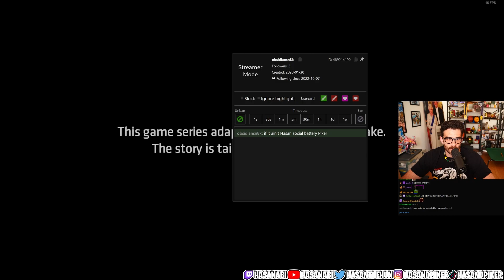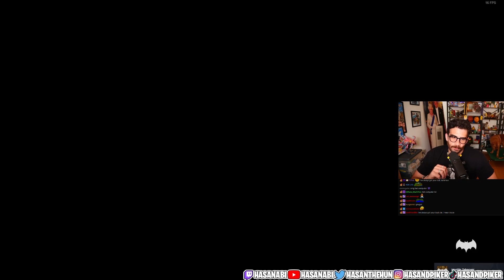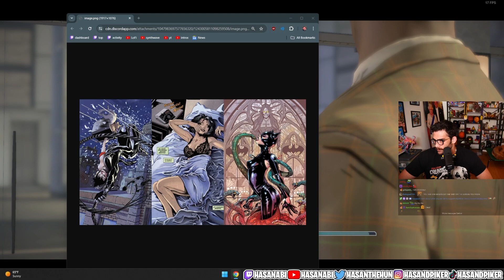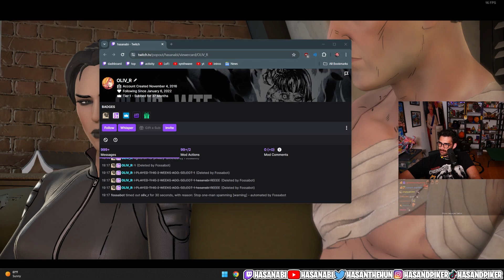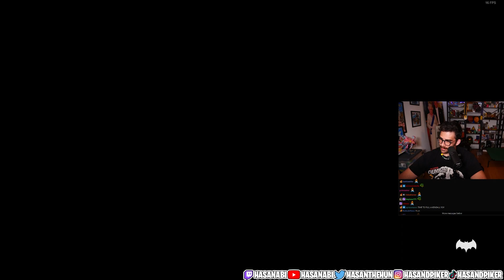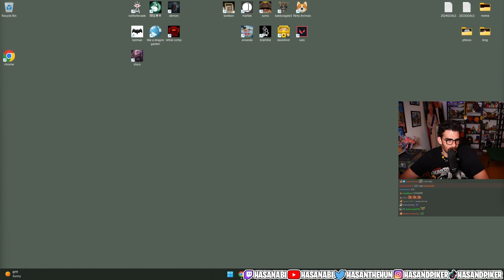Hasan Plays Batman Telltale Game Part 4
HasanAbi Plays the Batman Telltale Game. Batman: The Telltale Series is a 2016 episodic point-and-click graphic adventure video game. Hasan Completes Plays Episode 3.